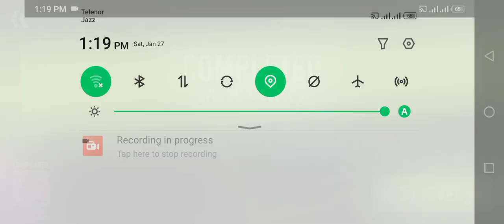3D Driving Class City Airport Mini Super Car Driving - Gameplay IOS